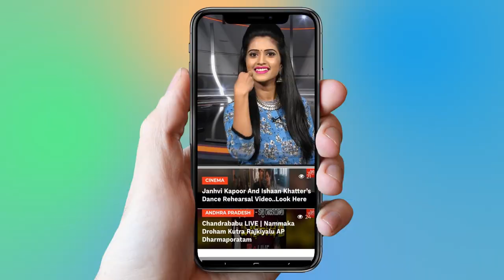Bigg Boss 2 Telugu Pooja Ramachandran fiance Unseen Photos | YOYO Cine Talkies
Bigg Boss 2 Telugu Pooja Ramachandran fiance Unseen Photos.

Surabhi.